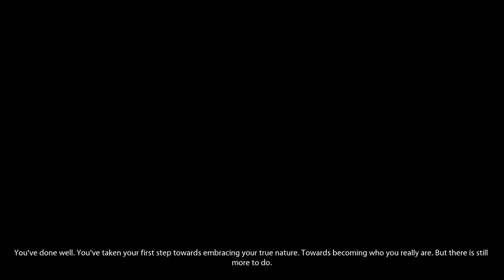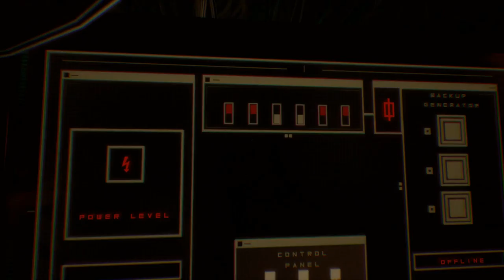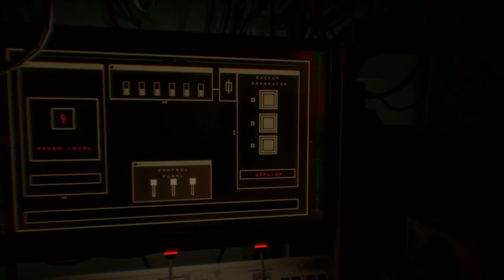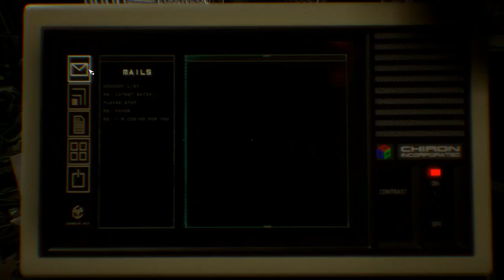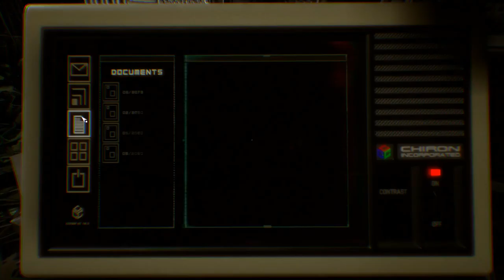Observer Part 10